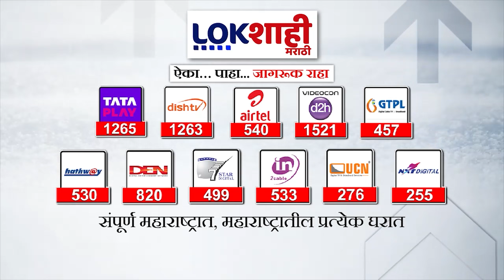Headlines : सकाळी 11.30 च्या हेडलाईन्स : 11 February 2024 : Lokshahi Marathi | Top Headlines